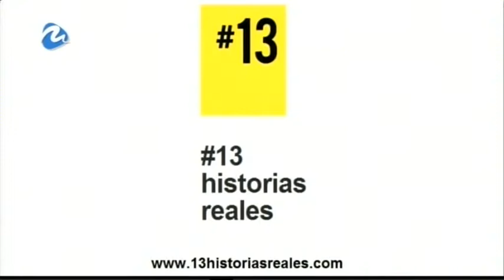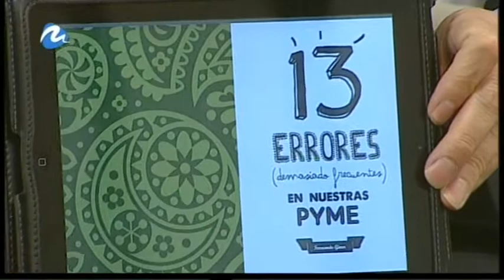Economía con Fernando Giner. Emprender un negocio. 09/12/2013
Economía con Fernando Giner, en el programa Talento Mediterráneo, el día 09/12/2013.
Los errores y los aciertos a la hora de emprender.